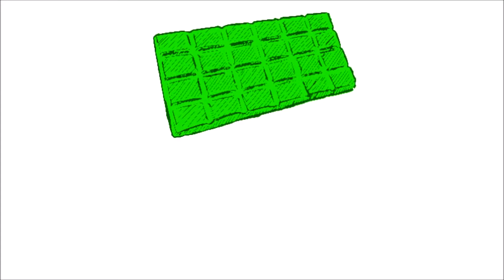VSR Adventskalender [TAG 4] - Fantastische Überholmanöver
Die Formel 2 Ligfa besucht uns in Tag 4 des VSR Adventskalenders. Der fantastische Move von Send an pisvlek und Mircea muss einfach in den AVK!

Viel Spaß! ;)